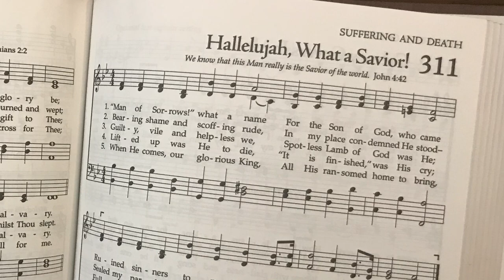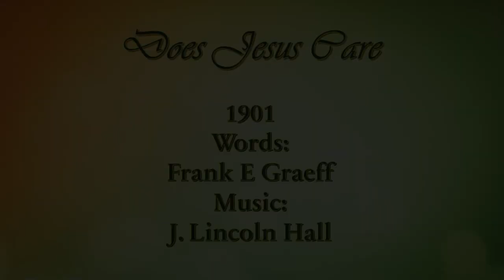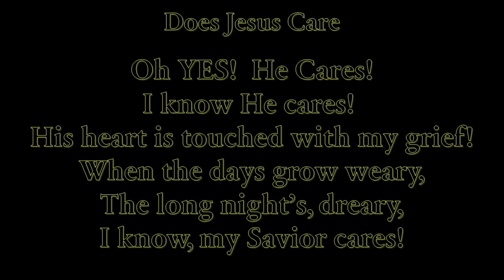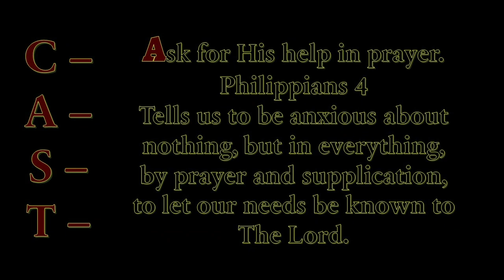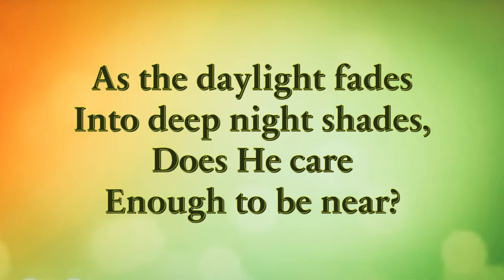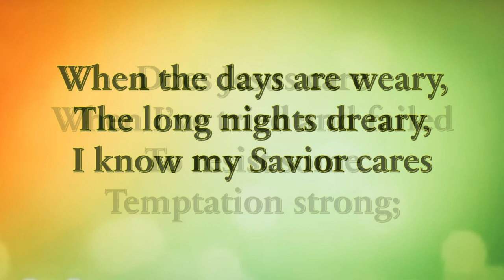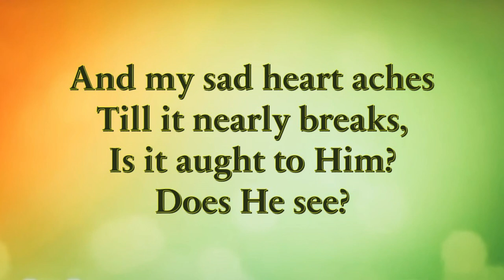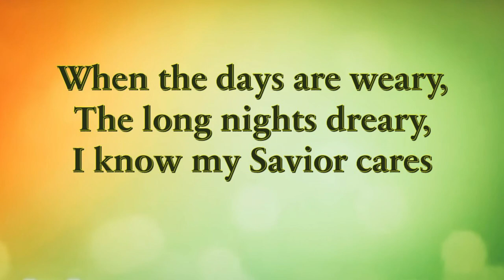Does Jesus Care - The History Behind the Hymn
Does Jesus Care - Written by Frank E. Graeff

Does Jesus care,
When my heart is pained
Too deeply for mirth
And song;
As the burdens press
And the cares distres,
And the way grows
Weary and long?

Does Jesus care
When my way is dark
With a nameless dread
and fear?
As the daylight fades
Into deep night shades,
Does He care
Enough to be near?

Does Jesus care
When I've tried and failed
To resist some
Temptation strong?
When for my deep grief
I find no relief
Though my tears
Flow all the night long?

Does Jesus care
When I've said goodbye
To the dearest on
Earth to me?
And my sad heart aches
Till it nearly breaks,
Is it aught to Him?
Does He see?

O yes, He cares,
I know He cares,
His heart is touched
With my grief.
When the days are weary,
The long nights dreary,
I know my Savior cares.